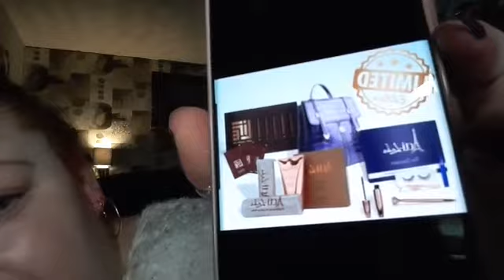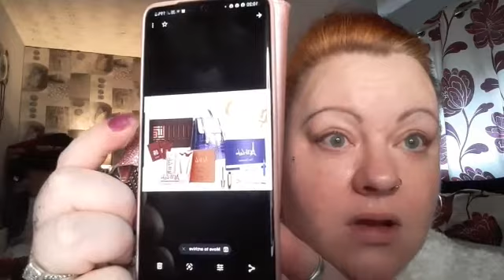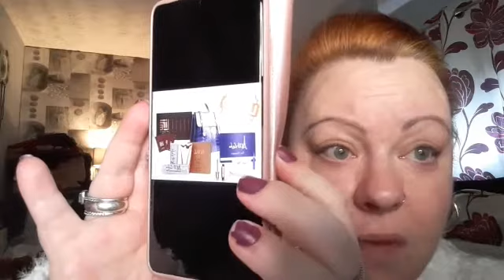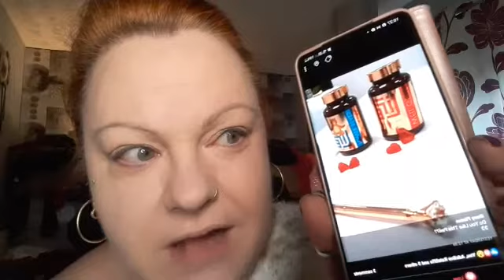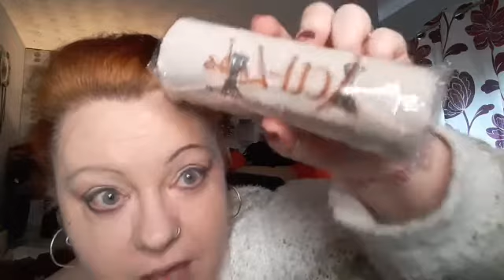Drab To Fab (From A FB Live)